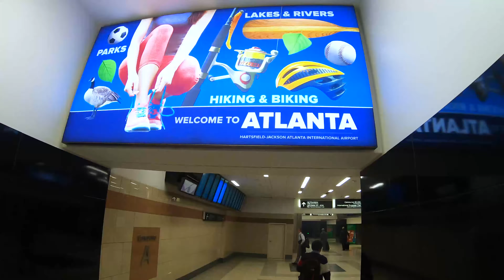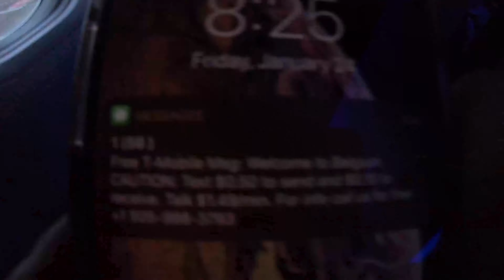[VLOG TRAILER] EUROTRIP | BELGIUM + FRANCE | BRUSSELS + PARIS | 2020